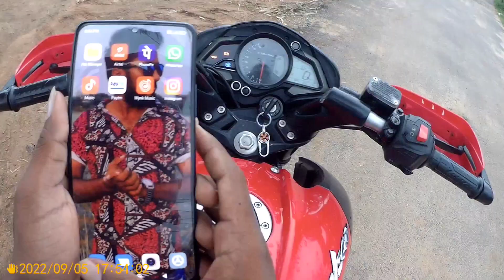He🤬Started😤Fight😡With me🤬|ஓவரா😤பேசாத👊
In this video I'm gonna purchase travel things for my long ride so watch this video fully until the end.